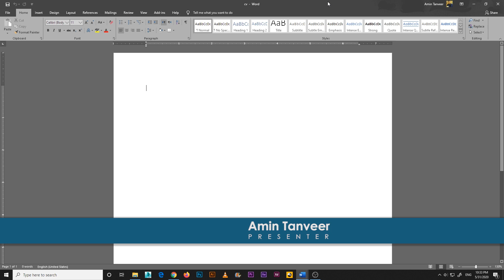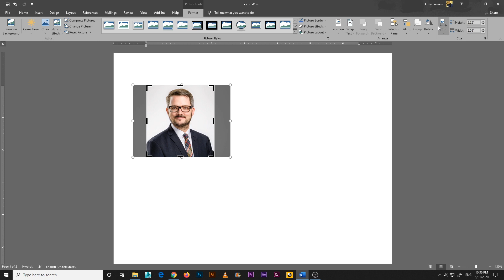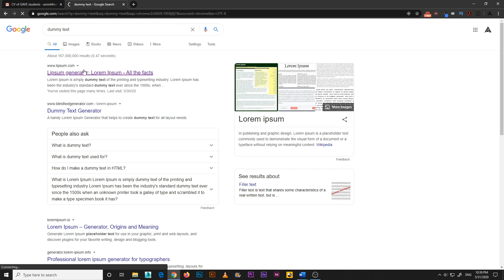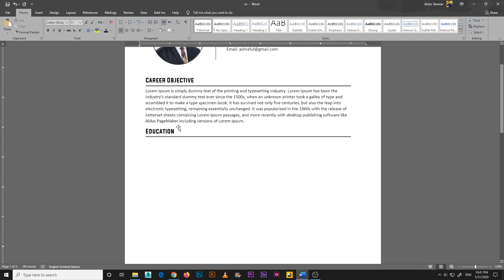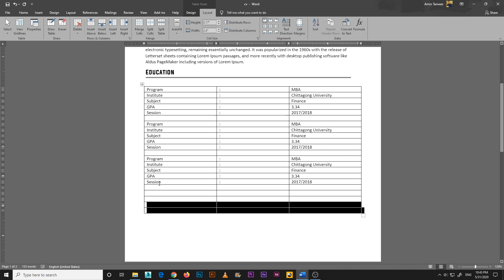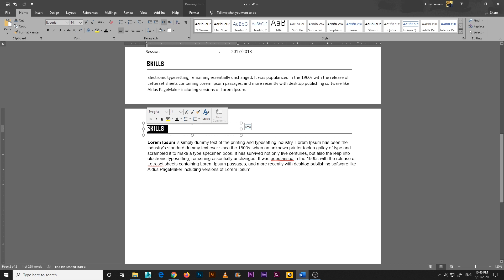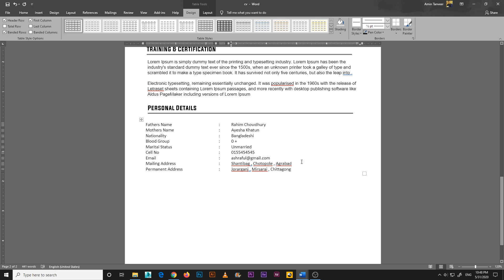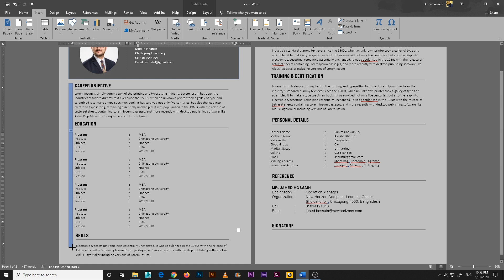How to make CV for job in Microsoft Word | Easy way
Hello Everyone , My name in Amin Tanveer.
I am a visual artist with a Bachelor's Degree in Computer Science.
I have dedicated the past 8 years into building my skills, knowledge and understanding of all things ‘administration’.
My work has been used worldwide in the branding, presentation and research of many companies.

Today i will show you how can make CV or resume easily in Microsoft Word 2016.
It will help you for your career and in your Job.
You need basic understanding for doing this tutorial.
With this tutorial you can make and design your Online CV and PDF too.